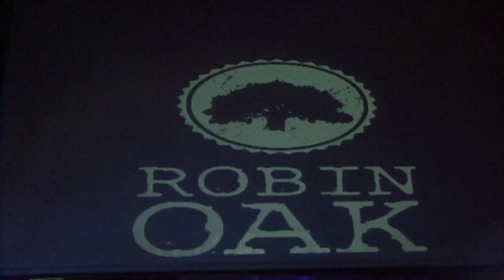Robin Oak - Wrong [Official Music Video]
"Wrong" music video.
Second single from Robin Oak debut EP "Blackout" 2011

Directed and edited by Bruno Santana "Pitcho".